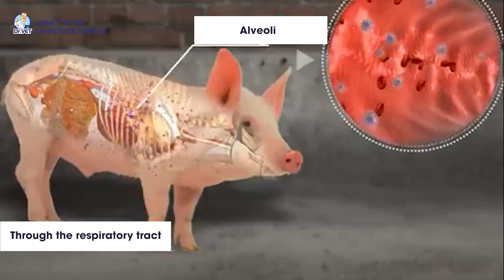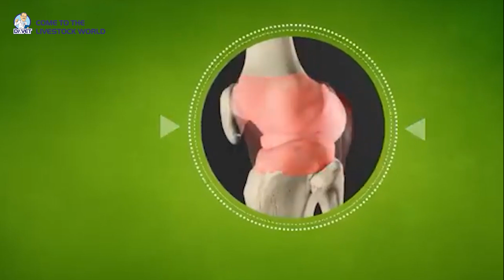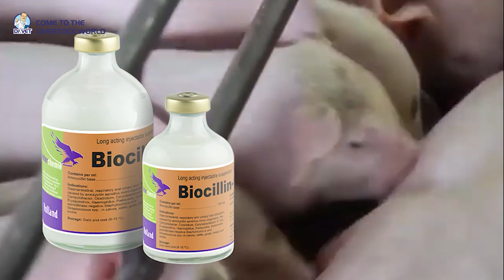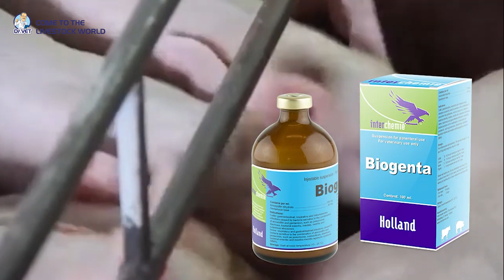How to Identify and Treat Glasser's Disease in Piglets | Dr.Vet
Glasser's disease, also known as porcine polyserositis, is a dangerous infectious disease in piglets, especially in weaned piglets aged 4-8 weeks. In this video, Dr.Vet provides detailed information about the causes, symptoms, and treatment of Glasser's disease in piglets. Learn how to recognize the signs and take preventive measures to protect your herd effectively.

🔑 Key Topics:

Causes of Glasser's disease in piglets.
Recognizing the symptoms of Glasser's disease.
How to treat and care for piglets with Glasser's disease.
Preventive measures to strengthen piglets' immunity.

►To receive our Latest Video Clip Notification
Please click on the 🔔Bell We will always update the latest videos.

👋 Goodbye and see you in the next videos!